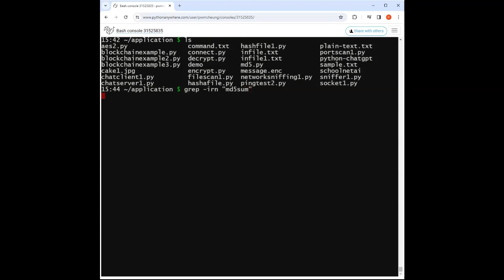Cyber Secuirty Audit Linux grep Command 16 - 9